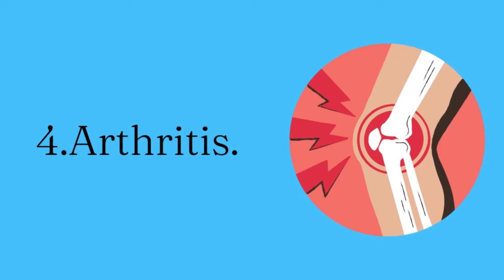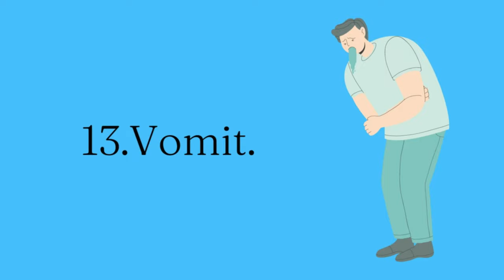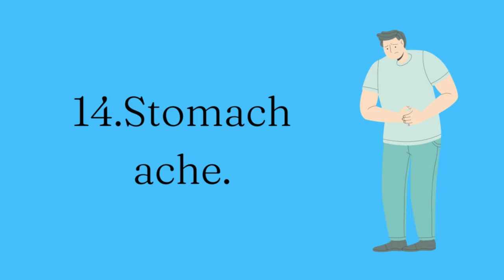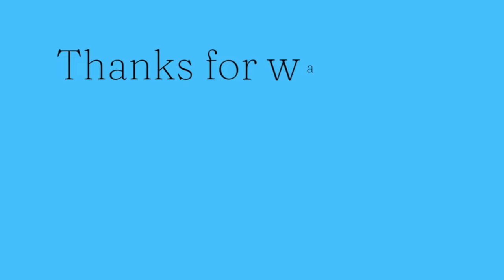20 Common Diseases and Medical Conditions | English vocabulary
Do you know what do we call different diseases and medical conditions in English? watch till the end of this video and find out!

Common Diseases and Medical Conditions,

1. Fever.
2. Common cold.
3. Allergy.
4. Arthritis.
5. Cough.
6. Heart attack.
7. Sore throat.
8. Asthma.
9. Headache.
10. Cramp.
11. Depression.
12. Nausea.
13. Vomit.
14. Stomachache.
15. Sprain.
16. Dizziness.
17. Toothache.
18. Cancer.
19. Backache or Back pain.
20. Earache.